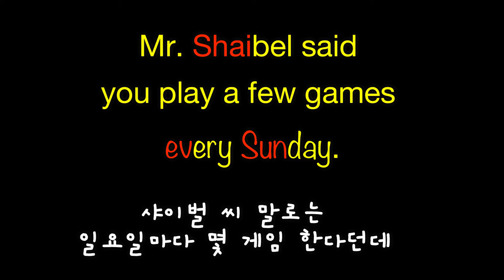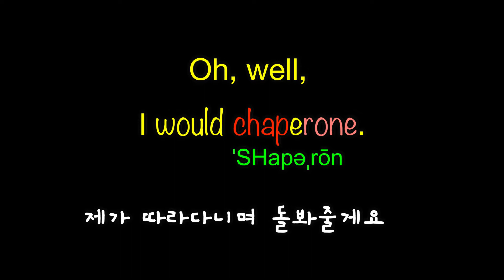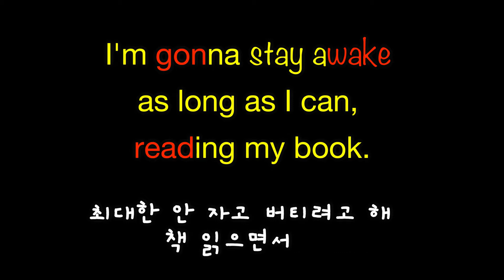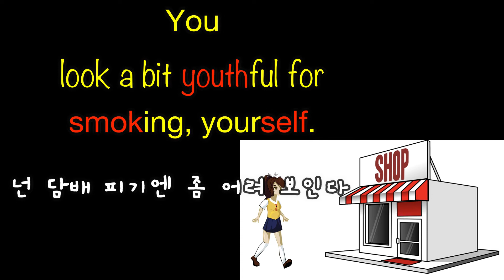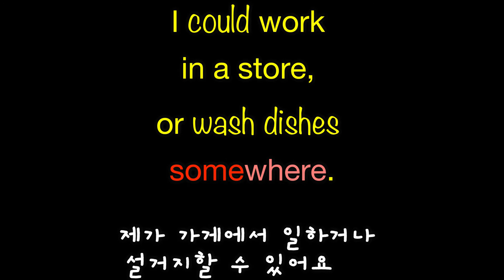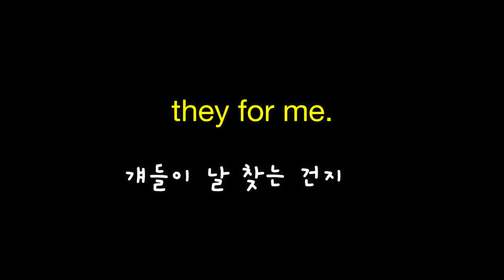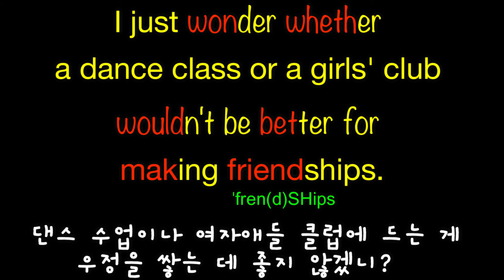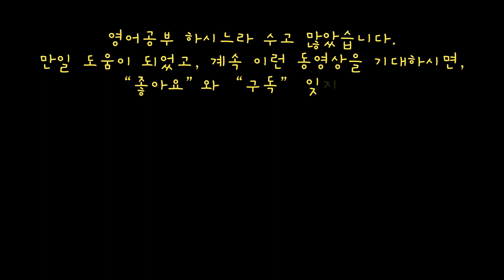한국말을 잘 하게 된 비결은? 국어 강의를 많이 들어서? 그냥 많이 듣고 읽고 말해서? 영어를 원어민처럼 듣고 말하기 위한 훈련#7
지금까지 해 온 영어 공부가 실전에서 무용지물이 되는 경험을 해 보셨나요?

수없이 많은 시간을 투자해서 영어 강의를 들어왔는데,
막상 원어민이 하는 말은 알아 듣지 못 하겠고,
원어민은 내가 하는 말을 알아 듣지 못 한다고요?

또박또박 말해주는 학습용 영어를 아무리 들어봐야
실생활에서 원어민이 툭툭 던지는 생활 영어를 못 알아 듣는 경우가 대부분입니다.

이 동영상은 실전 영어를 이용해서 귀를 훈련하고 입을 훈련하기 위한 것입니다.

20살 된 원어민이 살면서 듣고 말한 영어의 양이 무척 많겠죠?
그 원어민보다 아주 적은 시간동안 실전 영어를 듣고 말해보면서
원어민과 자유로운 의사 소통을 기대하기는 어렵겠죠?

이곳의 여러 동영상들을 시차를 두고 반복해서 듣고 따라하면
점점 자유로운 의사 소통을 하는 자신을 보고 놀라게 될 것입니다.
영어표현 관용구 숙어 영어공부 영어회화 영어학습 영어 쉐도잉#영어리스닝#영어반복#영어패턴#미드영어#영화영어#영어 듣기#영어발음#영어귀뚫기#영어듣기연습#영어리듬#영어 잘 하는 방법#영어 따라하기#영어스피킹#